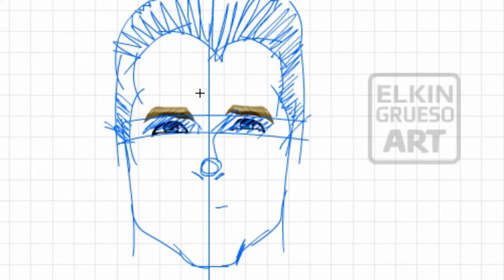Arnold Schwarzenegger - Predator ( Speed Drawing) Fan-Art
I will draw you for a Coffee ►

Arnold Schwarzenegger - Predator
Speed Drawing - Sketch Painting
Fan-Art by @ Elkin Grueso ART.